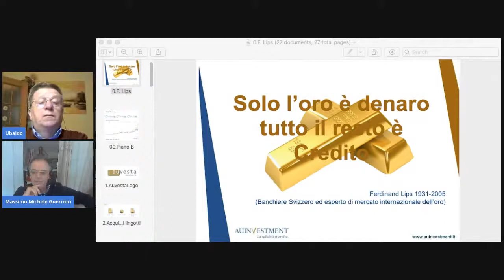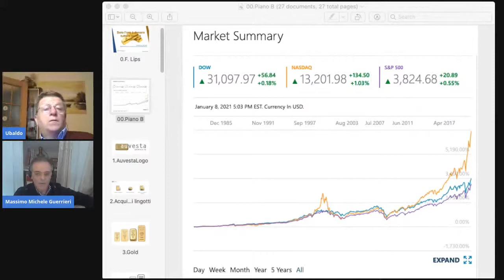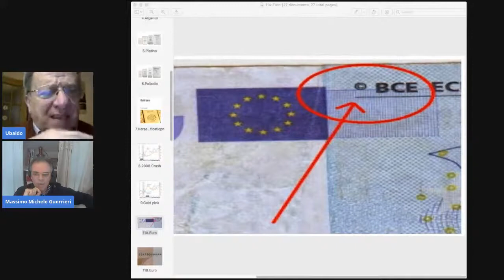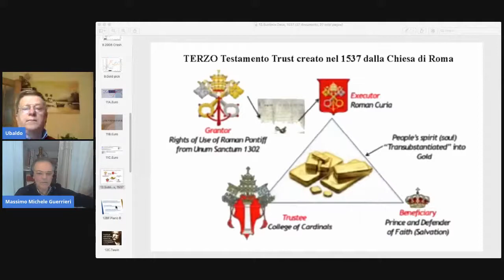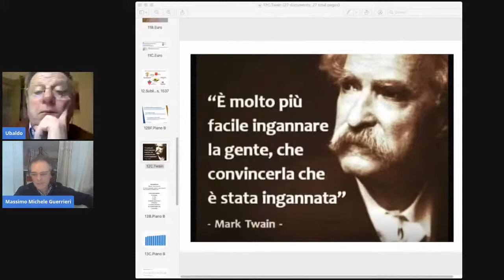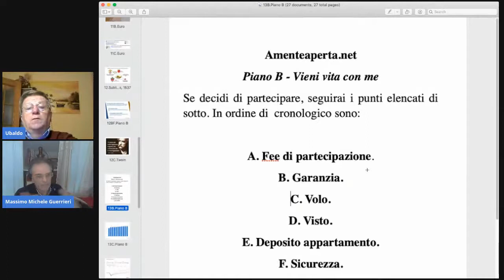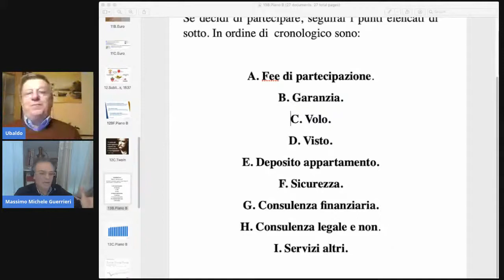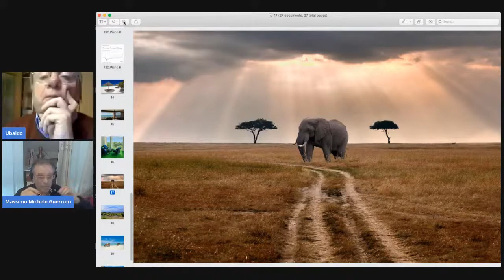49 | Piano B (p.1) - Vieni via con me, Guerrieri I Croce, 18/1/21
Nella prima parte di questo intervento faccio un confronto tra moneta ed oro con vataggi e svantaggi e tra banche ed Auvesta. Nella seconda introduco il Piano B con una breve analisi di rischi e opportunità.